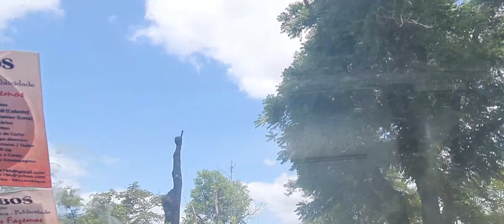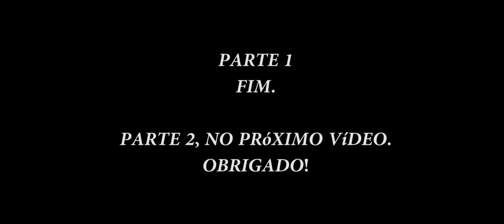"Ajudando uma Vila Remota: Doação de Produtos e Roupas em Resposta ao Ciclone Idai!"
Em parceria com o @BUDAafricano-vy1rm , fomos ao distrito de Sussundenga para ver a situação da população local e conhecer a Avô Glória que sofreu danos por conta da passagem do recente Ciclone Ana, e pelo que notamos ela não tem nenhum Seguro de Vida.

Pedimos ajuda na Partilha deste vídeo com seus amigos e os grupos para que possamos ver juntos esta situação da nossa mãe.

▪︎Para ajudar a Vovô Glória, vamos deixar aqui as contas para doação:

Código postal para encomendas nos correios em Chimoio: 2200

Para Moçambique:
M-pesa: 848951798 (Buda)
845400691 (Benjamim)